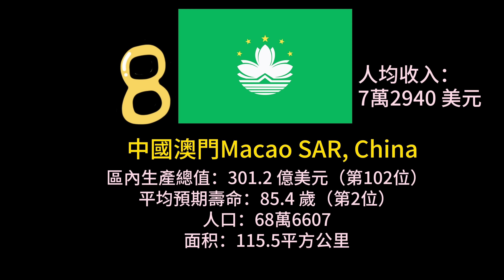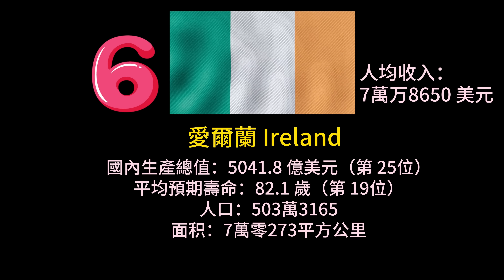人均收入排行榜2023，全球最富裕國民，新加坡名列第一，人均收入10萬2450 美元 Richest people in the world Singapore ranks first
真好吃！鹿港老街巡礼吃吃吃|香格里拉农场游全记录|台湾非一般⑦"
人均收入排行榜2023，全球最富裕國民，新加坡名列第一，人均收入10萬2450 美元
GNI Per Capita Income Ranking 2023
Richest people in the world Singapore ranks first.
Per capita, the national income is 102,450 US dollars.

00:00:00开场
00:00:20中国香港
00:00:48阿拉伯聯合酋長國
00:01:27中国澳门
00:02:00瑞士
00:02:30爱尔兰
00:02:58卢森堡
00:03:21挪威
00:03:56百慕大
00:04:23卡塔尔
00:04:56新加坡
00:05:31评选标准
00:06:12第11—20名

最新世界最富裕國家排行榜出爐，在10大最富裕國家、地區中，亞洲地區佔了三個，包括排名第一的新加坡。
華爾街24/7在 6月10日發布的報告，顯示最富裕國家2023年的最新排名。
為了確定世界上最富有的10個國家，華爾街24/7 查閱了世界銀行提供的198個國家和地區的人均國民總收入數據。世界銀行採用購買力平價法估算人均國民總收入，數字以現價國際元計算。
其他數據，以當前國際美元計算的國內生產總值、人口和出生時預期壽命也來自世界銀行。

當一個國家的國民總收入除以其人口時，人均國民收入可以深入了解一個國家的經濟福祉和生活水平。

例如，人均收入最高的國家的居民往往預期壽命更長，政府腐敗相對較貧窮國家少。